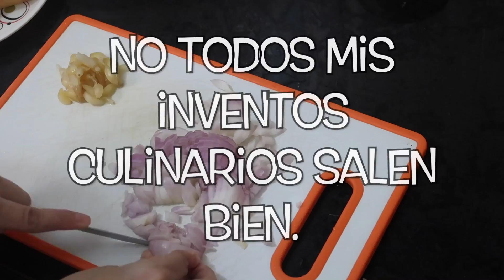Esta listo para una fiesta + comida fail. Mi vida en la India